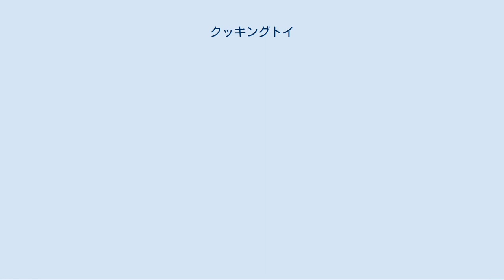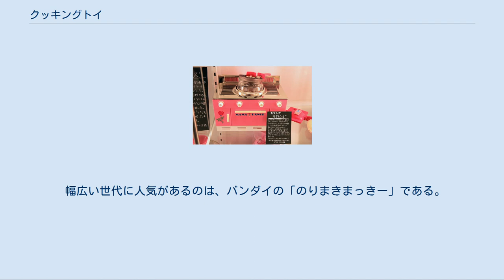クッキングトイ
ママレンジ（バンダイミュージアム 蔵品） クッキングトイは、料理や菓子作りを楽しむための玩具。
 クッキングトイとは、調理という過程を楽しむための玩具だが、いわゆるごっこ遊び（おもにままごと）のように調理過程を模して遊ぶのではなく、実際に飲食が可能な食品を調理することが可能である。
子供が安全に使用できるよう、動力源にコンセントではなく電池を採用していたり、火や熱を発生しないように配慮されている。
ただ、調理とはいっても一般的なそれとは違い、簡単な操作で形の整った料理を作れたり、あるいはある決まった種類の調理しか出来ないよう限定されている、または本来の食品に似た完成品を全く異なった調理過程を経て作れるなどの差がある。
 クッキングトイという名前は、1960年代以降にアサヒ玩具が発売した一連の玩具のシリーズ名だが、2000年代のクッキングトイブームの際は、タカラトミーやバンダイの玩具も「クッキングトイ」として報道されている。
詳しくは後述の各節を参照のこと。
 これらでは、蕎麦やのり巻きといった日本料理や、アイスクリーム、チョコレート、グミなどの菓子を調理することができる。
ユーザー層は主に子供とその母親に設定されているが、大人にも人気がある。
近年では玩具要素のある菓子が一定の人気を博する一方で、そういった要素のある菓子を自分で作れる製品も見られる。
 アサヒ玩具が1969年に発売した「ママレンジ」をはじめとした「ママポッピー」「ママスイート」などの玩具は、「クッキングトイシリーズ」として名付けられた。
ママレンジは小さなホットケーキなどが調理でき、価格は2500円(1969年当時の物価を現在に換算すると約1万円程度)である。
発売後1年で17万個を売り上げ、1969年の毎日小学生新聞でも優良玩具として推薦されている。
 2007年末から急激に市場が盛り上がりはじめたとされ、2008年から話題になったともいわれている。
このブームの理由として、不景気や物価高騰の影響で、人々の食事や遊びの場が外から内へと移行したこと、また玩具に実用性が求められはじめたことが挙げられる。
 ブームのきっかけとなった商品について、日本証券新聞の報道では、タカラトミーの「いえそば」としている。
メーカー希望小売価格は1万3125円だが、発売から1か月で2万個を販売した。
ただしタカラトミー新規事業本部の城崎恭平は、クッキングトイブームが人気を後押ししたことは認めているものの、クッキングトイブームの中で生まれた商品というわけではなく、団塊の世代の人々が余暇を楽しむために開発した玩具であるとの旨を述べている。
 タカラトミーの「いえそば」は、蕎麦作りの際に最も難しい工程とされる「水まわし」（粉と水をなじませる工程）が容易に行えるよう設計されている。
中高年男性を中心に人気がある。
 幅広い世代に人気があるのは、バンダイの「のりまきまっきー」である。
プレスリリースでは、2008年3月末までに10万個の販売が計画されていた。
2007年7月下旬に発売された後、2008年8月の段階で15万個を販売したと報じられている。